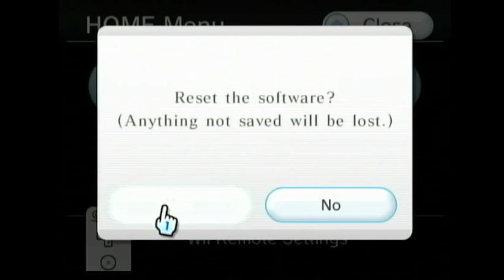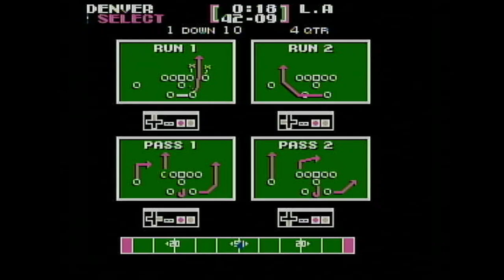1989 NES Tecmo Bowl Championship--Denver vs LA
This time I play as Denver against the team with the best player in the game, Bo Jackson in the championship game. Enjoy!!